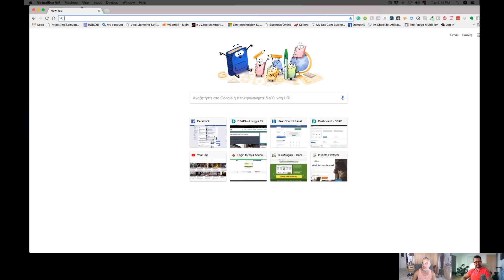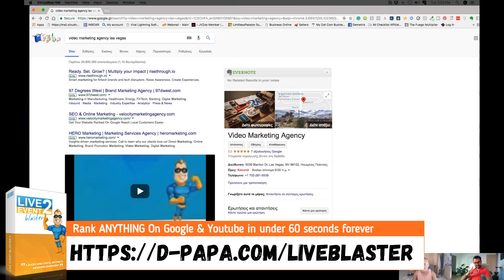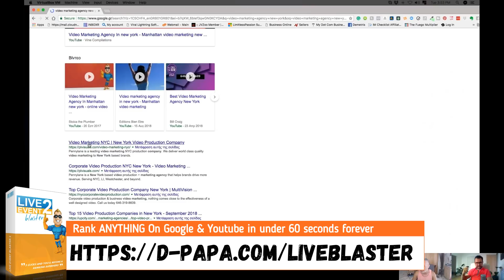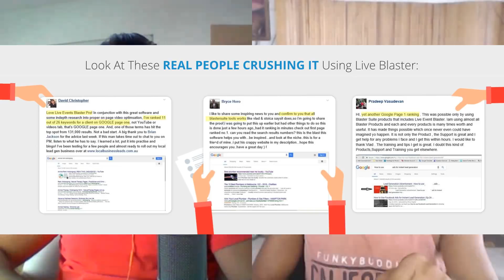Live Event Blaster 2.0 Interview - Rank On Page #1 In 60 SecondsAnd Get INSTANT TARGETED TRAFFIC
Just Imagine Millions Of People Going To Google & Youtube Everyday
Searching For YOUR Solution..

From doctors to lawyers, from marketers to consumers…
Everyone is searching for information and stuff to buy on Google & Youtube.

Your ‘Solution’ video can be on page #1, right in front of their eyes!
The potential is absolutely insane!

Find out how even a Non-SEO guy like me can rank on the first page of Google in minutes:

2. Must be uploading good quality content frequently to your YouTube Channel and really trying hard to make it